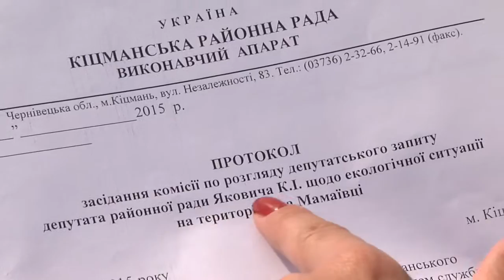Біля Мамаїівців і досі не прибрали гори перегною від місцевого підприємства